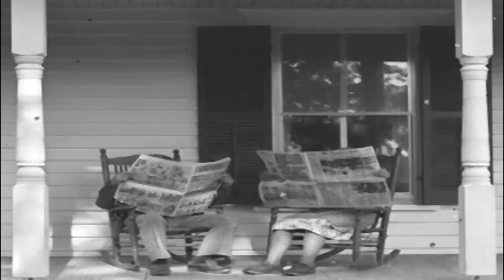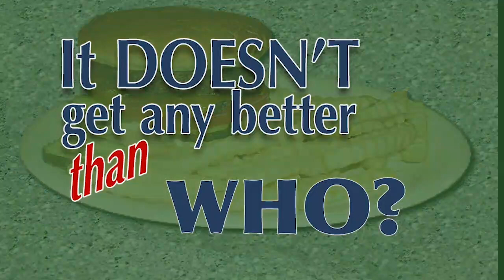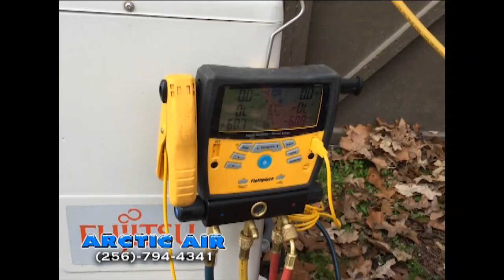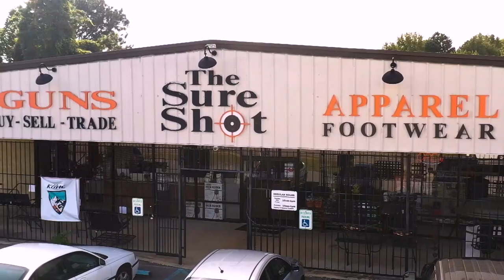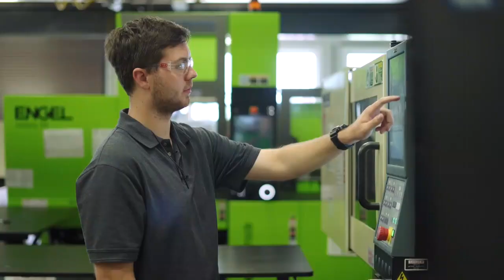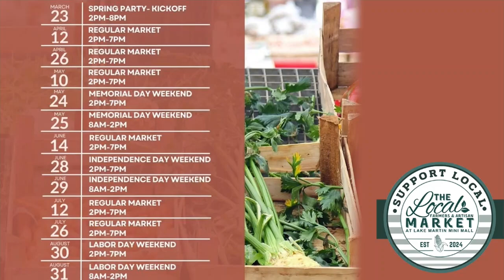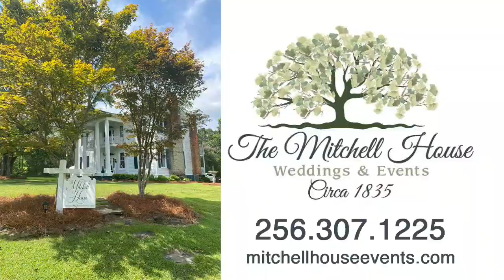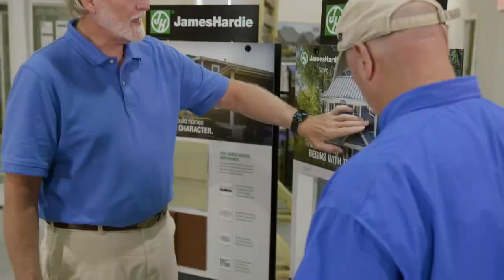Front Porch 031524